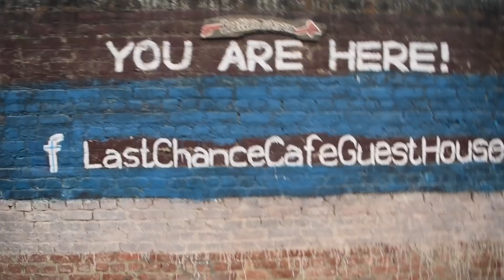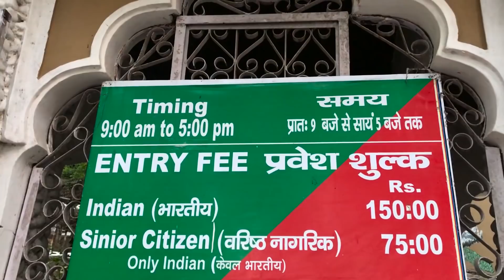I Got My Mother's Face Tattooed | Rishikesh Lo-fi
It was amazing in few hours i enjoyed more then one can do in a whole day, it was a little disappointing that i was not able to check the Beatles ashram from inside, but whatever, it was an amazing day,